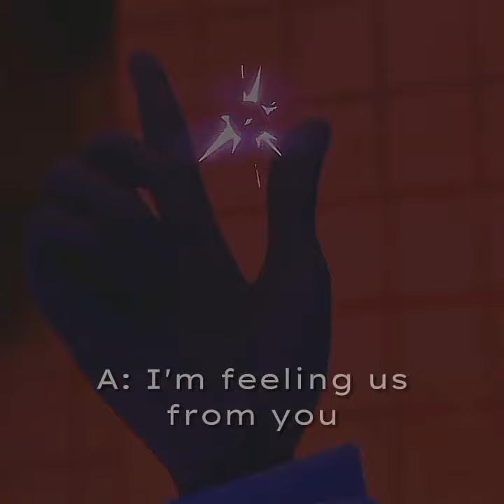Felix,did you lie to your uncle?